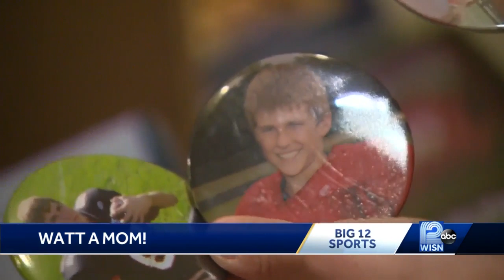Watt a mom! Connie Watt shares secret of raising three sons in NFL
Connie Watt is the ultimate sports mom with three sons playing in the NFL.